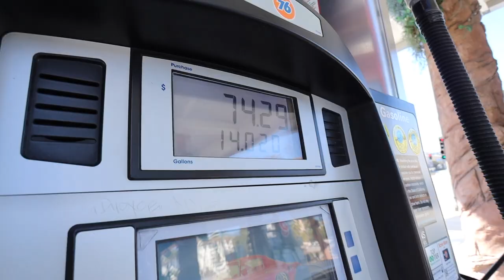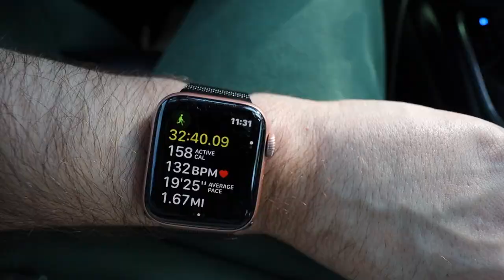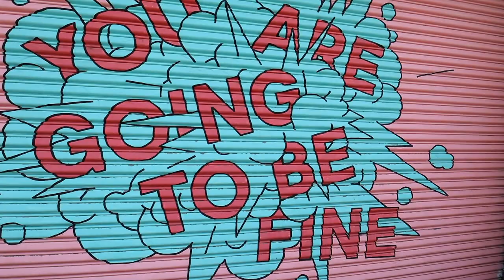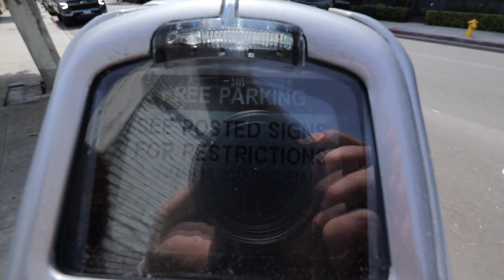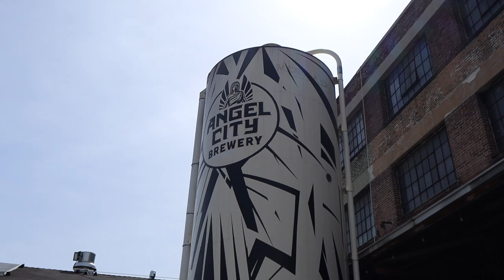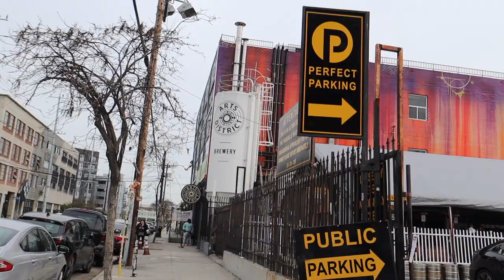A day in Los Angeles - visiting Angel City Brewery, Arts District DTLA and The Row 🌞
instagram and tiktok: richhvision